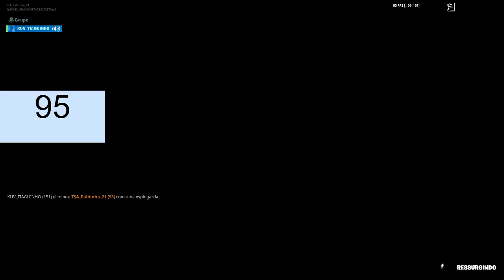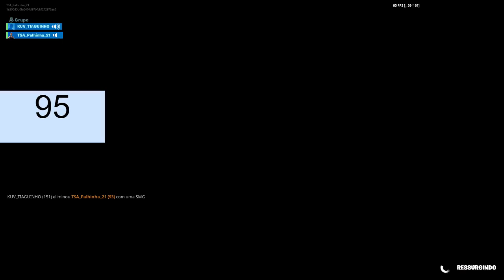TSA_QUASE NOS 100 SUBS